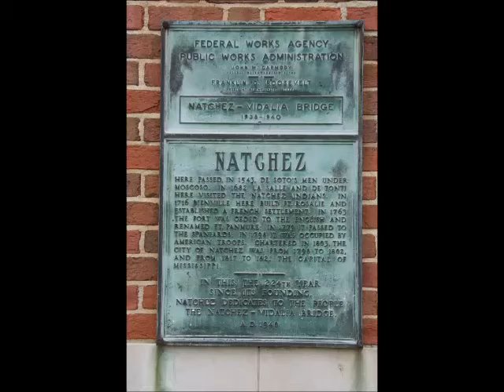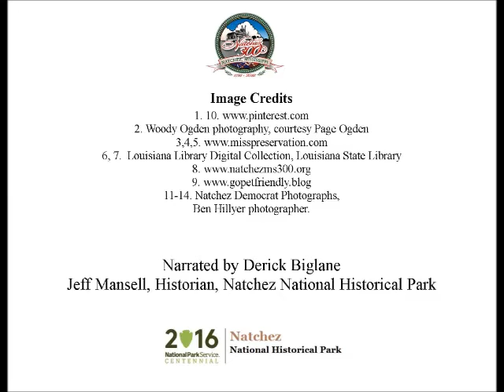Sep 26 A Bridge Across the Mississippi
Derick Biglane presents today's Natchez History Minute about the opening of the Mississippi River bridge on this day, September 26, 1940. Originally a toll bridge, today, the original span is one of a pair of bridges linking Natchez and Vidalia that support over 30,000 vehicles a day.